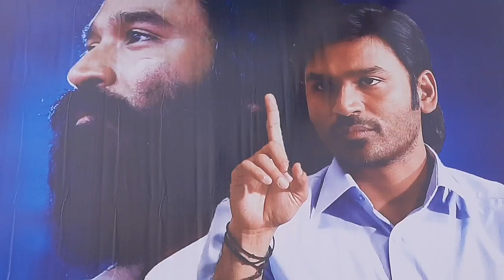தல வாத்தி வேரமாரி படம்/ ❤️ vaathireview/vaathi dhanus/samyuktha/ ❤️